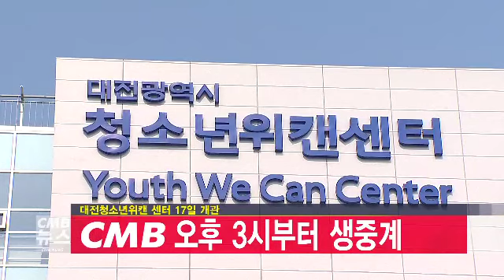대전청소년위캔 센터 17일 개관 CMB 오후 3시부터 생중계